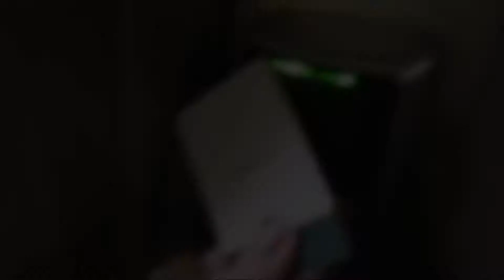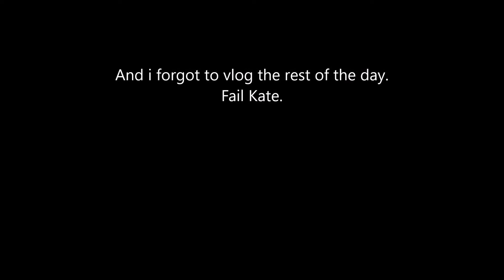Snow Day In May! (May,24/2018-128)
Can't wait until our next vlog to see us? Well, why don't you keep in contact with us until then?